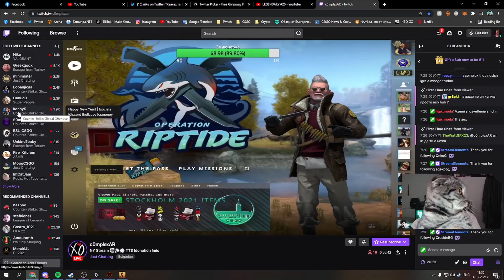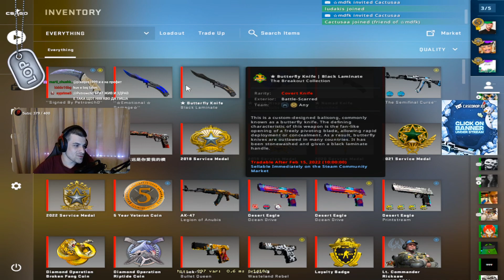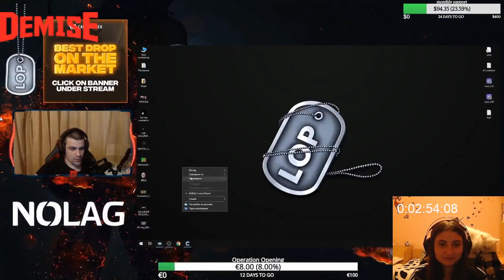Bulgarian CS:GO Compilation #9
It's ah mee.. Mario!